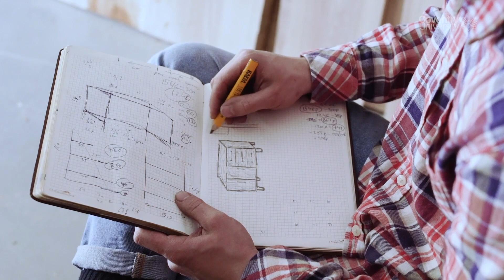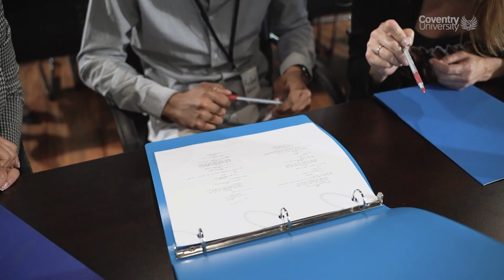Why study a Coventry University degree in Construction Management?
Discover more about a UK degree in Engineering Management with Araz Agha - Lecturer in Building for School of Energy, Construction and Environment; as he talks about the contributions, economic development and societal impact of related industry areas of today. How the course can build on your interest, knowledge and capabilities for your future career aspirations.